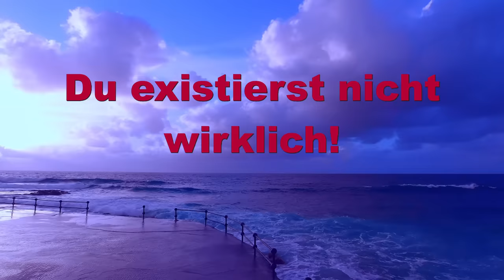Du existierst NICHT wirklich! - - - - - ERKENNE dies, und damit gleichzeitig DEINE Macht!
In diesem faszinierenden spirituellen Video erkunden wir die tiefgründige Frage: Existieren wir wirklich oder sind wir nur eine Illusion? Tauche ein in die Welt der Spiritualität, während wir die Konzepte der Realität und Existenz von verschiedenen Blickwinkeln aus betrachten.

🔍 Themen in diesem Video:

✨ Die Natur unseres Erlebens
✨ Spirituelle Perspektiven der Existenz
✨ Die Verbindung zwischen Bewusstsein und Realität

🤔 Hast Du Dich jemals gefragt, ob Ihre Wahrnehmung der Welt wirklich ist? Oder ob Du tatsächlich existierst? Ich führe Dich durch eine tiefgründige Analyse dieser Frage und biete Dir neue Perspektiven, um Dein Verständnis von Sein und Realität zu erweitern.

🌌 Verpasse nicht die Gelegenheit, Dein Bewusstsein zu erweitern und die tieferen Schichten Deiner Existenz zu erkunden.

📣 Teile dieses Video mit anderen, die nach spiritueller Erkenntnis suchen, und lasse uns gemeinsam die Grenzen unserer Vorstellungskraft erkunden.

🌟 Bleibe inspiriert und entdecke die Wahrheit über Ihre Existenz. Herzlich willkommen zu "Du existierst nicht wirklich."

★ Das Abo: Eintritt 20 Euro und dann monatlich 4 Euro mit monatlicher Kündigung. Dafür kann man alle Meditationen werbefrei streamen und hat 2 kostenlose Downloads inclusive.